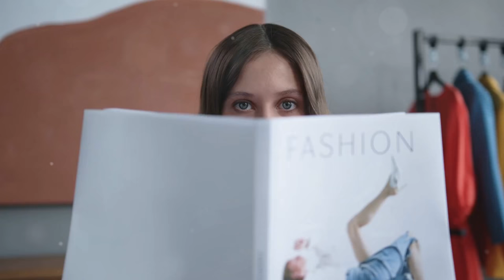Bogna Sworowska Wraca na Wybiegi po 27 Latach! | Legendarny Powrót w 2024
100 %

**Category:**
People & Blogs

**Description (Polish):**
🌟 **Bogna Sworowska Wraca na Wybiegi po 27 Latach!** 🌟
Witamy w naszym najnowszym odcinku, w którym przyjrzymy się niesamowitym powrotom w świecie mody. Dziś skupimy się na legendzie polskiego modelingu, Bognej Sworowskiej! 👗✨

👠 **Kariera Bogny:**
Bogna zyskała międzynarodową sławę, będąc jedyną Polką, która wystąpiła na okładce amerykańskiego "Playboya". Po 27 latach nieobecności, szykuje się do wielkiego powrotu na światowe wybiegi, zaczynając od London Fashion Week! 🇬🇧

🕰️ **Czas Przemijania:**
W wieku 57 lat, Bogna pokazuje, że prawdziwe piękno nie ma wieku. W jej opowieści znajdziemy inspirację i siłę, by akceptować siebie w każdej fazie życia. ❤️

💬 **Co sądzicie o jej powrocie?**
Podzielcie się swoimi przemyśleniami w komentarzach! 👇

**Description (English):**
🌟 **Bogna Sworowska Returns to the Runway After 27 Years!** 🌟
Welcome to our latest episode where we take a closer look at incredible comebacks in the fashion world. Today, we focus on the legend of Polish modeling, Bogna Sworowska! 👗✨

👠 **Bogna's Career:**
Bogna gained